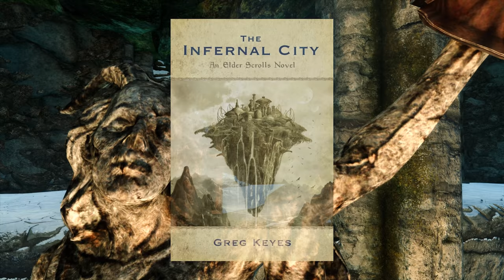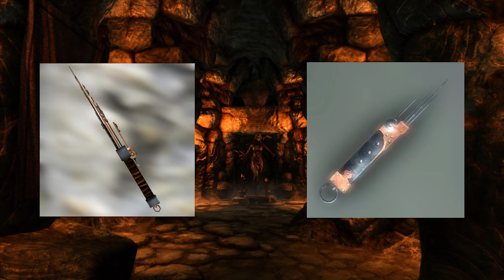The TRUE Nature of Daedric Artifacts - Elder Scrolls Lore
In our latest Elder Scrolls V: Skyrim video we explain the true nature of the daedric artifacts.

The Elder Scrolls V: Skyrim is an open world action role-playing video game developed by Bethesda Game Studios and published by Bethesda Softworks. It is the fifth main installment in The Elder Scrolls series, following The Elder Scrolls IV: Oblivion, and was released worldwide for Microsoft Windows, PlayStation 3 and Xbox 360 on November 11, 2011.

The game's main story revolves around the player character and their quest to defeat Alduin the World-Eater, a dragon who is prophesied to destroy the world. The videogame is set two hundred years after the events of Oblivion, and takes place in the fictional province of Skyrim. Over the course of the game, the player completes quests and develops the character by improving skills. The game continues the open world tradition of its predecessors by allowing the player to travel anywhere in the game world at any time, and to ignore or postpone the main storyline indefinitely.

Scott: newberrycrunch
Michael: oldberrychew